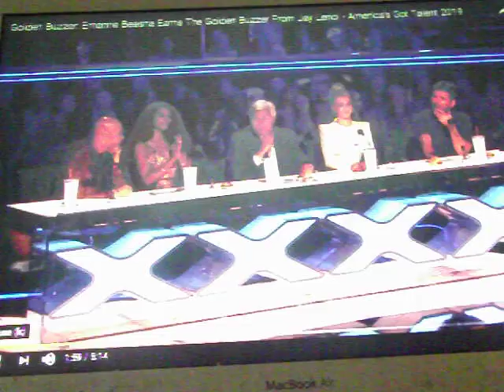Emanne Beasha WOWs everyone again and we could be looking at an AGT winner.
This young lady has a voice of an angel. Watch AGT for more.